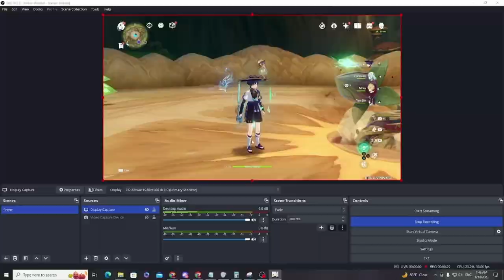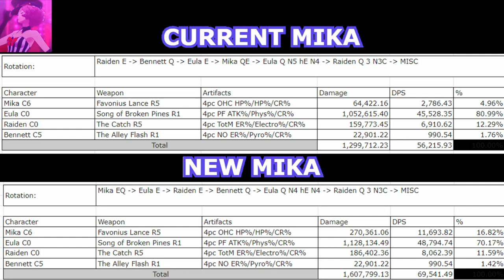How MIKA FAILED PHYSICAL in Genshin Impact~ ~ Theorycrafting Discussion